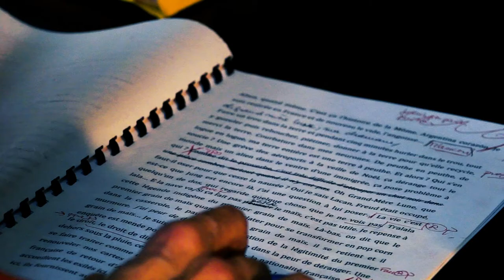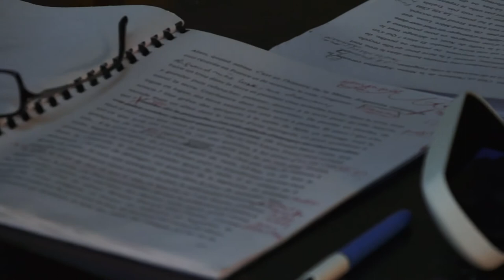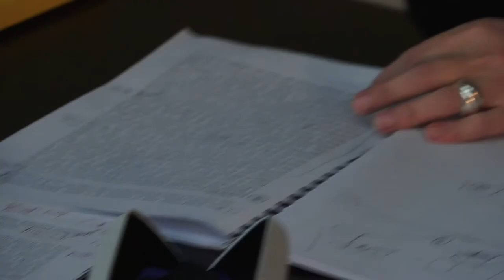Coulisses du travail de mise en scène // La Lune en Plein Jour La Huchette 2020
Découvrez les coulisses de la création du spectacle La Lune en Plein Jour, la collaboration complice de l'autrice et interprète Marina Tomé et sa metteuse en scène Anouche Setbon.

Dans une écriture de l’intime, Marina Tomé, qui interprète sur scène son propre texte, creuse la question de l’identité au travers d’expériences fondatrices, la dictature militaire en Argentine, l’exil et le face à face avec la mort. Elle tente de saisir combien ces fêlures intimes nous construisent et nous amènent peu à peu, à qui nous sommes. En ouvrant la porte sur ses bouillonnements intérieurs, Marina Tomé permet à chacun de nous, de se relier à sa force vitale. La mise en scène d'Anouche Setbon vient sublimer cette résilience, et nous fait penser à la situation que vivent aujourd’hui, tous les exilés du monde. La lune en plein jour est une ode à cette formidable et inépuisable capacité d’adaptation de l’être humain, un véritable hymne à la vie.

La Lune en Plein Jour est un spectacle
de et avec : Marina Tomé
mise en scène : Anouche Setbon
décor et costumes : Oria Puppo
son : Michel Winogradoff
lumières : Jean-Luc Chanonat
maquillage : Emmanuelle Vérani

coproduction : Comédie de Picardie, Anourina Compagnie
partenariat : médiane - art et com'

réalisation interviews et montage vidéo : Perrine Prieur / médiane - art et com'
captation vidéo du spectacle lors de la représentation de mars 2017 à la Comédie de Picardie, Amiens : Cécilien Djerad, Clément Saudemont